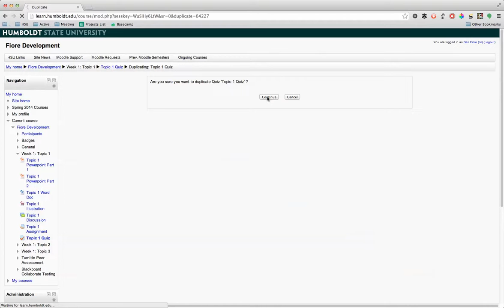Moodle - Duplicate and Move Item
Quick screencast showing how to duplicate and move an item in Moodle.